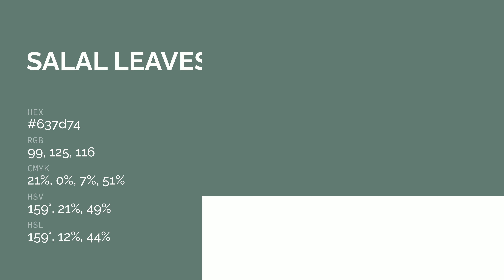Salal Leaves color 637d74 hex color - Green color - Warm color 637d74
What color is Salal Leaves ? 637d74 hex color - Green color - Warm color 637d74

Hex 637d74 Color Code is also known as Salal Leaves color.